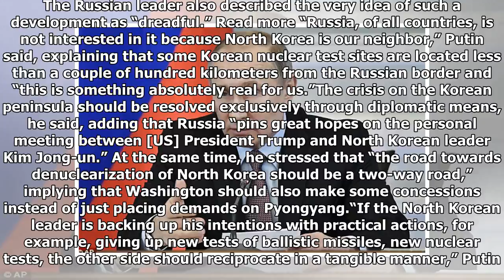Russia abhors the very idea of a nuclear war between its neighbor North Korea and the US – Putin